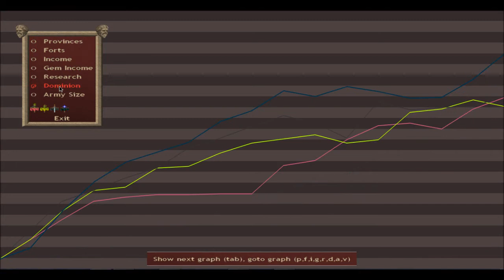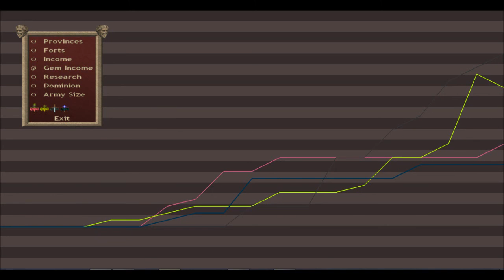Dominions 3: The Spectacle of Perspicuity R'lyeh Turns 17, 18 and 19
Dominions 3: A let's play turn by turn commentary for the Spectacle of Perspicuity game on Desura  Gameplay and Commentary by Maerlande.

This game is a four player veteran game designed to showcase expert Dominions 3 play. You can also view all of the turn files at the link above.